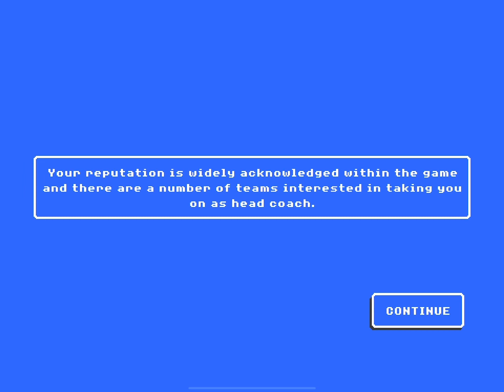It All Comes Down To This - Retro Bowl Champion - Indy (s1 e21)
I hope you enjoy this championship game for the first season as a head coach of the Indianapolis Colts!